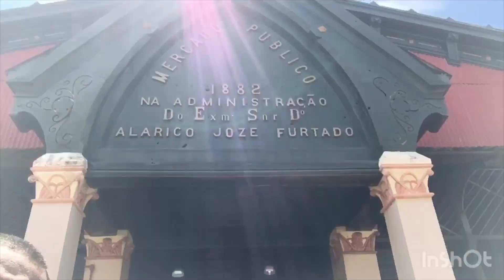Manaus com dois lugares que todos os turistas devem conhecer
Olá Sejam todos bem-vindos ao meu canal eu sou Marcelo Brandão e vou mostrar dois lugares que todo turista deve visitar, um deles é  o centro cultural Palácio rio Negro e o incrível mercado Municipal Adolpho Lisboa
Abaixo está o link da agência de turismo pra você clicar e fazer sua reserva de conhecer Manaus 👇